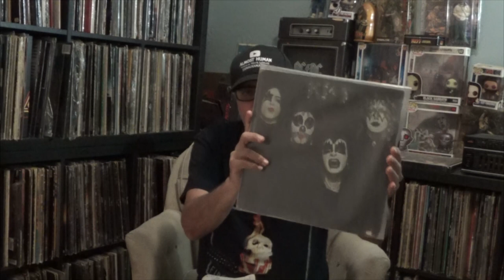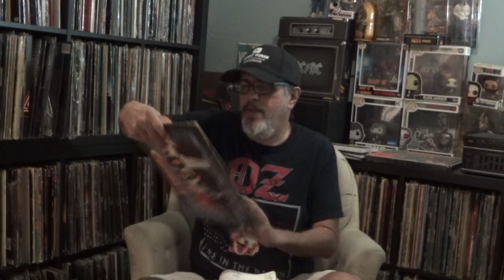SIR LORD BALTIMORE - KINGDOM COME VS KISS (For Robert McGrath)